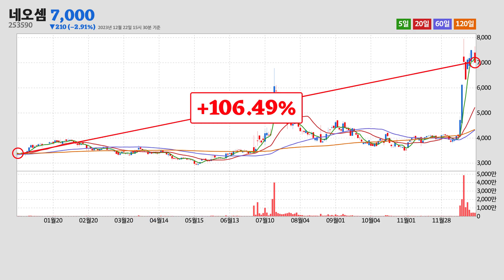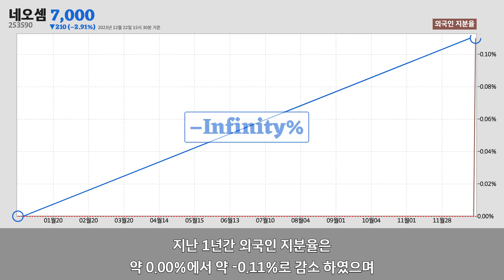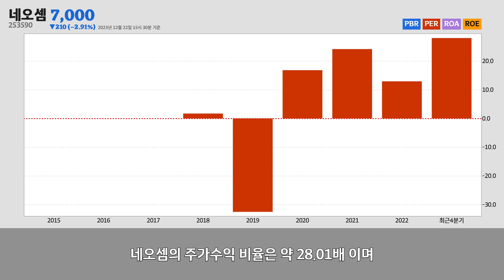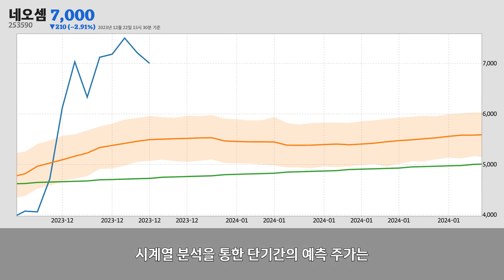네오셈주가분석(253590) 2023년 12월 22일기준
네오셈은 경기도 안양시에 위치한
네오셈은 2023년 12월 22일 오후 03시 30분 현재